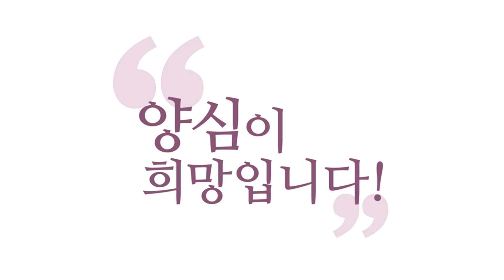[윤홍식의 Q&A] 무속인의 말은 어느 정도 신빙성이 있나요?